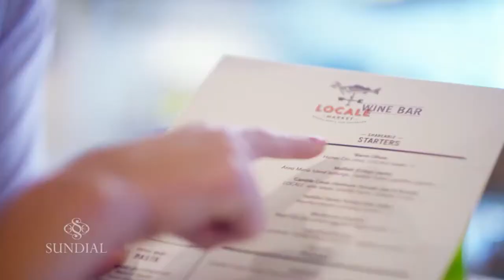Sundial Watching You Shine Music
Music written and produced by Tim Fowler Music/soundasylum.com